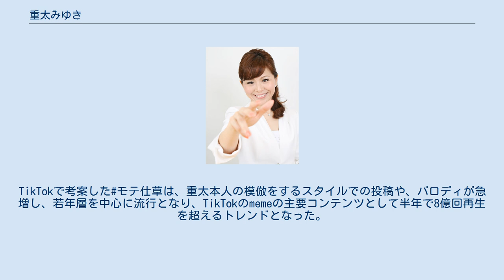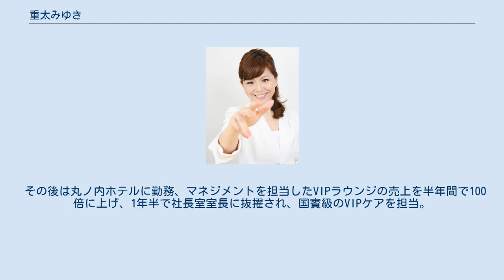重太みゆき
重田 みゆき（しげた みゆき、1968年2月16日）美有姫（メイヨウジー）は日本の印象評論家、印象行動学者・大学教授、インプレッショントレーナー、TikToker 、中国メジャーKOLキーオピオニオンリーダー、AI MIYUKIMANモデルデータ人物、みやぎ観光PR大使、いしのまき観光大使。
M.snow Productions Violet 所属。
一般財団法人スマイル財団創設者。
モテ仕草の考案者としてもバラエティ番組などに出演。
TikTokではタレント・クリエイターとして、男と女を演じ分けるモテ仕草演技でも知られる。
TikTokで考案した#モテ仕草は、重太本人の模倣をするスタイルでの投稿や、パロディが急増し、若年層を中心に流行となり、TikTokのmemeの主要コンテンツとして半年で8億回再生を超えるトレンドとなった。
（出典:フジテレビ系列ノンストップ！）中国のTikTokである抖音などでも重太の印象教育映像パロディが中国国内でも急激に広がり、一度投稿されると、数日で15万人が重太に突っ込みコメントするほどの盛り上がりになっており、抖音四天王とも言われる。
中国名は「美有姬（重太美有姬）または美有姫」（出典:抖音公式プラットフォームより） 獨協大学3年の時にキャビンアテンダントを目指す事を決意し、独自の印象力アップトレーニングを始め、卒業後に念願のJAL国際線キャビンアテンダントとなるが、病気で退職。
 一時は専業主婦として子育てをしながら暮らすが、夢を諦めずにグループ会社のJALウェイズに再就職。
接客姿勢のレベルの高さから年間接客MVPであるグッドパフォーマンス賞を受賞する。
この時に印象行動学の基となるトレーニングを体系化する。
 その後は丸ノ内ホテルに勤務、マネジメントを担当したVIPラウンジの売上を半年間で100倍に上げ、1年半で社長室室長に抜擢され、国賓級のVIPケアを担当。
 現在、日本初のインプレッショントレーナーとして、国内外で活躍。